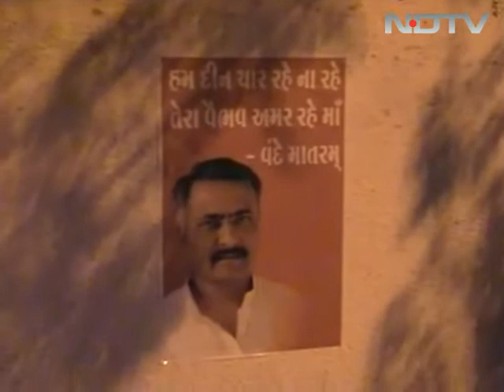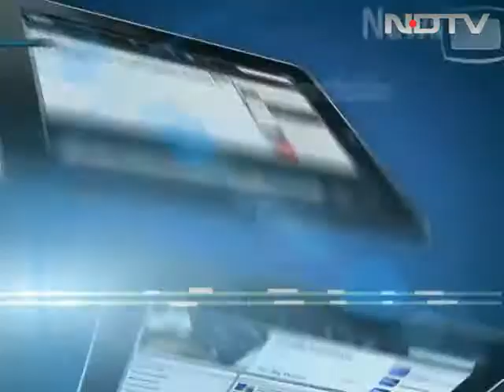Sanjay Joshi posters come up in Rajkot ahead of Day 2 of BJP meeting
It's the second day of the BJP's state executive meeting in Gujarat that is taking place amidst reports of dissidence and internal bickering within the state unit of the party. In a repeat of a similar incident a few days ago, posters supporting Sanjay Joshi appeared last night in Rajkot - the venue of that meeting. Mr Joshi, seen as Chief Minister Narendra Modi's fiercest political rival, had quit the BJP on the eve of the executive meet. He had already resigned from the party's national executive after working for 10 years following pressure from Mr Modi.